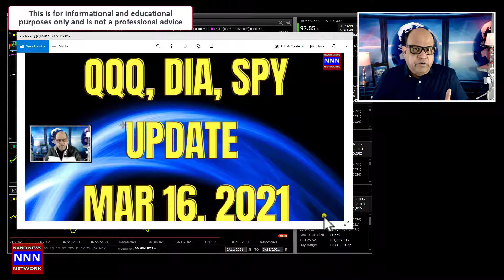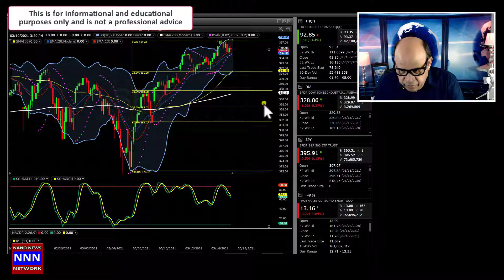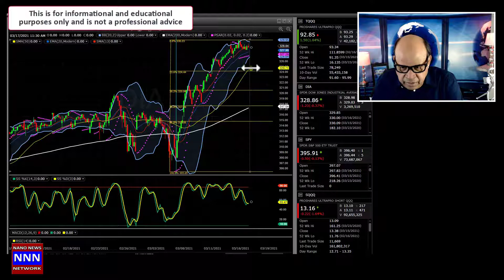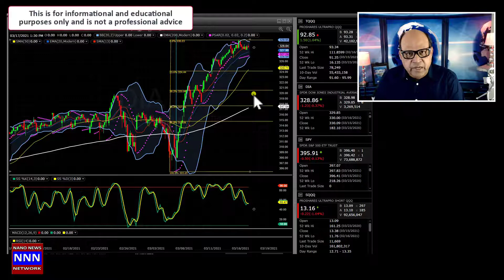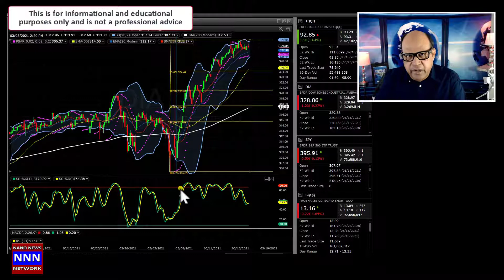QQQ SPY DIA UPDATE MAR 16, 2021 | PRE-FOMC